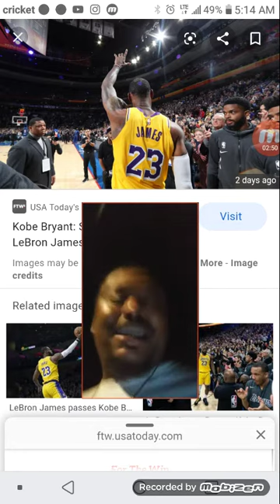If kobe passed by his self would have it still been as big? My home boy disagrees?